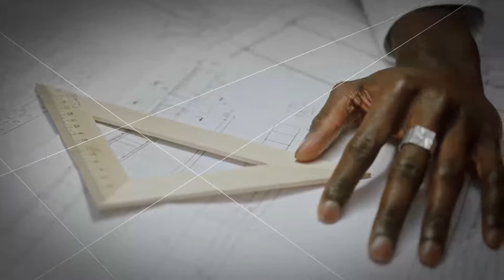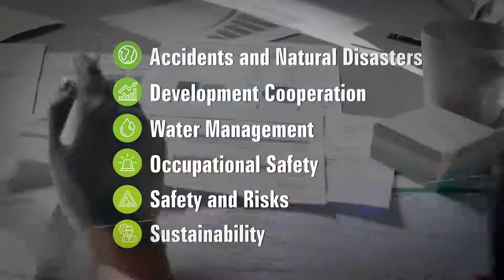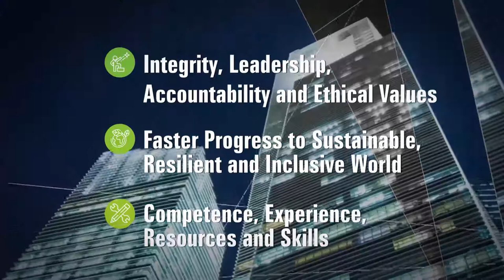Corporate Video for IAEA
International Association of Engineering and Architecture is a non-governmental organization, which establishes an alliance between engineering and architecture professionals of all specialties for the identification, organization and development of global professional activities.

Engineers and architects are characterized by their creativity, innovation and tireless search for the well-being of society.

This is how 8 years ago, a group of engineers and architects came together to respond to a spe cific need: create and have a platform for the development of the profession at an international level.

In this way, the IAEA is founded betting on both the development of technologies and the adaptation of existing tools to transform ideas into reality.

From the head office in Madrid, Spain, we are currently working with engineers and architects from USA, Mexico, Panama, Colombia, Peru, Brazil, Portugal and others...

… To contribute to t he identification, organization and development of engineering and architecture activities that obey the needs of a global world.
To encourage professional solidarity, and the preservation of engineering and architecture historical legacy.
And to develop studies, projects, programs and plans that enhance the profession and promote the development of sustainability and progress in society.

One of the key pieces of the good results and growth of the
association have been the technical commissions and work groups, which include issues of Accidents and Natural Disasters, Development Cooperation, Water Man agement, Occupational Safety, Safety and Risks, and Sustainability.

From these purposes, we are committed to integrity, leadership, accountability and ethical values to achieve faster progress towards the goal of a sustainable, resilient and inclusive world, establishing competence, experience, resources and skills.

IAEA proposes efficient systems dedicated to ensure consistency in their services and offers to international organizations the development of strategies and systems in a way that the interested parties can be involved in order to obtain suitable results.

We are facing a change of era in which the option of continuing with the same patterns is no longer viable.

Therefore, IAEA strengthens the link between the Government, citizens and organizations to guarantee that the efforts are completely oriented towards the fulfillment of the sustainable development goals, as to promote research and innovation.